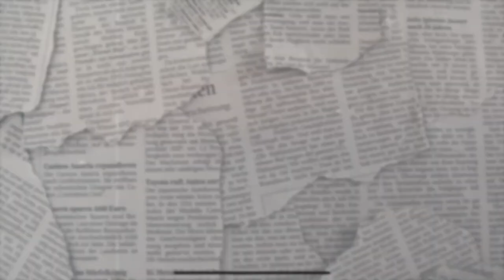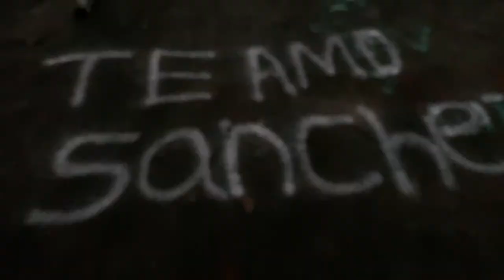Early Morning Road Trip | College Weekend In My Life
Me and my friends decided to wake up EARLY and drive an hour to watch the sunrise in the mountains! it was super fun and almost life threatening lol